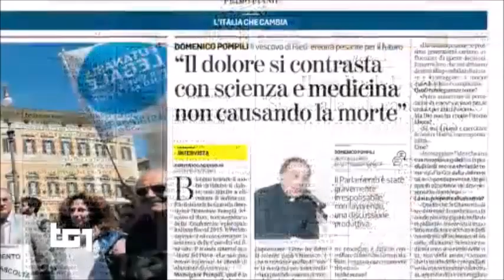Suicidio assistito, la sentenza della Consulta. Alberto Gambino al TG1 del 26/09/2019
Il TG1 ha intervistato Alberto Gambino, giurista e prorettore dell’Università Europea di Roma, in merito alla sentenza della Consulta sul suicidio assistito.

La puntata del TG1 del 26 settembre 2019 è disponibile integralmente all’indirizzo